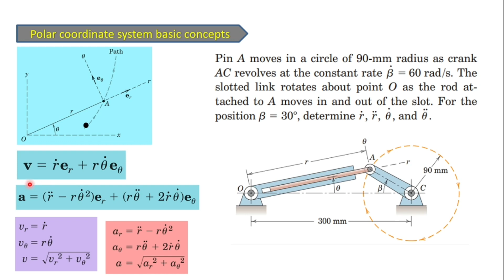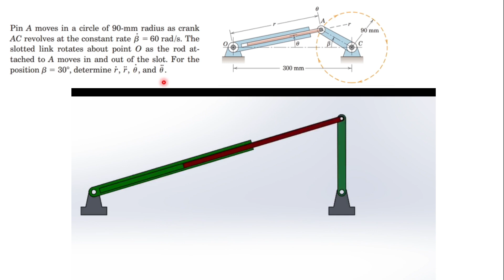Dynamics 02_15 Polar Coordinate Problem with solutions in Kinematics of Particles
Solution for engineering Dynamics
Dynamics problem solution
Introduction to rectilinear motion
Kinematics of Particles
Physics motion
Dynamics Animation
How to solve dynamics problem
how rectilinear motion are solved
Introduction to motion
how to solve rectangular coordinates
solution of Engineering mechanics dynamics seventh edition, how to solve problems with simple steps
 Examples of rectilinear motion
 formulas of rectilinear motion, Formulas of physics